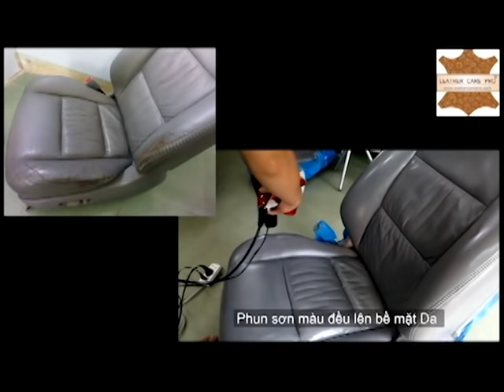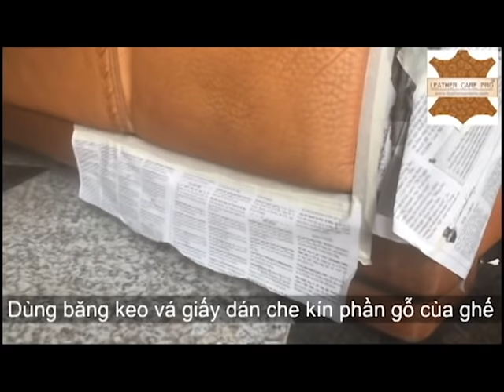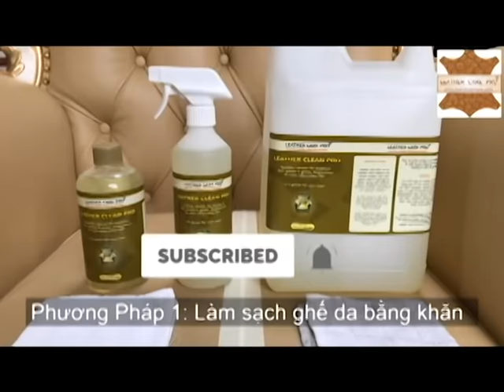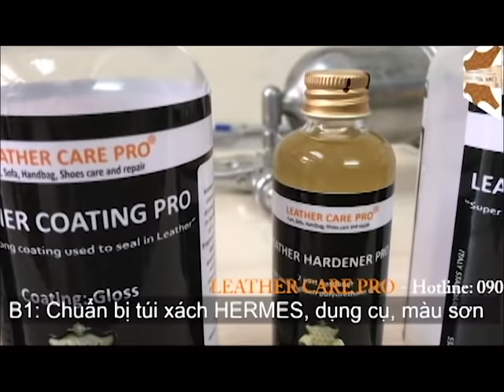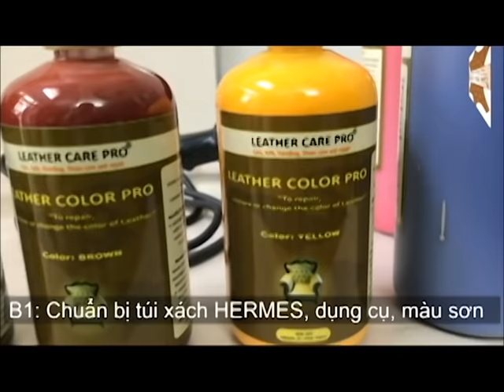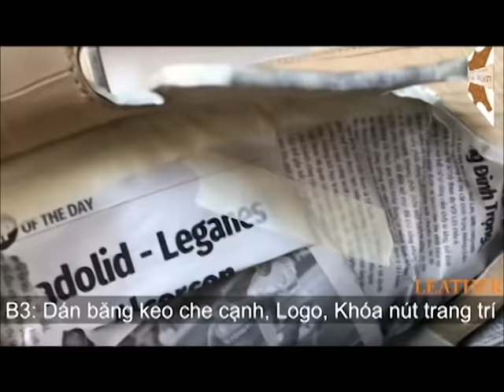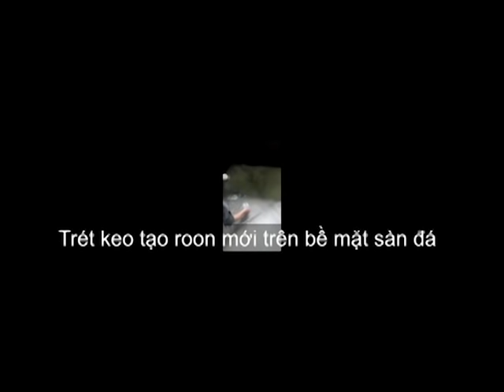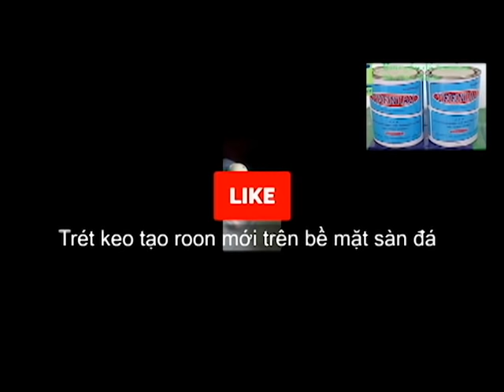NHUỘM, SƠN PHỤC HỒI GHẾ DA XE HƠI CAO CẤP, GHẾ SOFA DA CAO CẤP, TÚI XÁCH DA CAO CẤP, GIÀY DA CAO CẤP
* NHUỘM, SƠN, SỬA CHỮA, PHỤC HỒI GHẾ DA SOFA; BỌC GHẾ DA SOFA, BỌC GHẾ SOFA:

* PHỤC HỒI GHẾ DA Ô TÔ TẠI TPHCM/AUTO CARE PRO/LEATHER CARE PRO:
      + Auto Care Pro/ Leather Care Pro cung cấp dịch vụ phục hồi ghế da ô tô; phục hồi ghế da ô tô TPHCM/Đà Nẵng/ Hà Nội/Đồng Nai/Bình Dương/ Cần Thơ/Thanh Hóa/Nghệ An/Quảng Ninh, v.v...Với hơn 10 năm kinh nghiệm, Leather Care Pro đã phục vụ hơn 15.000 khách hàng có nhu cầu phục hồi ghế da ô tô, phục hồi da nội thất ô tô, phục hồi ghế da Sofa tại TPHCM. Leather Care Pro đang ngày càng hoàn thiện và nâng cao chất lượng dịch vụ để dịch vụ phục hồi ghế da ô tô TPHCM ngày càng phát triển!

* CÁC VIDEO ĐÃ PHÁT:
1/ Phục hồi ghế da ô tô; Phục hồi da nội thất ô tô; phục hồi ghế da Sofa:
2/ Kem dưỡng mềm ghế da ô tô, ghế da Sofa, Túi xách da, giày da:
4/ Sửa ghế da Sofa bị rách, sửa ghế da ô tô bị rách; Ghế da ô tô bị nhăn; Phục hồi da nội thất ô tô; phục hồi ghế da ô tô TPHCM; Dung dịch phục hồi ghế da:
7/ Phục hồi ghế da Sofa; Dung dịch phục hồi ghế da; Cách phục hồi ghế da bị nứt; Phục hồi ghế da bị nứt:
8/ Quy trình thuộc da bò, thuộc da Trâu, thuộc da Dê, thuộc da Cừu, thuộc da Cá Sấu:
10/ Màu sơn ghế da ô tô; màu sơn ghế da Sofa, màu sơn túi xách da; màu sơn túi da; màu sơn giày da; màu sơn giày thể thao; màu sơn đồ da; màu sơn da thuộc  - Gôc nước:
11/ Màu nhuộm ghế da ô tô, màu nhuộm túi xách da; màu nhuộm túi da; màu nhuộm giày da; màu nhuộm đồ da; màu nhuộm da thuộc_Nhóm 1:
12/ Màu nhuộm ghế da ô tô, màu nhuộm túi xách da; màu nhuộm túi da; màu nhuộm giày da; màu nhuộm đồ da; màu nhuộm da thuộc_Nhóm 2:
13/ Nhuộm màu ghế da Sofa, nhuộm phục hồi màu ghế da Sofa, nhuộm đổi màu ghế da Sofa; bọc ghế da Sofa; thay da ghế Sofa da:
 14/ Sơn ghế da ô tô, nhuộm ghế da ô tô, phục hồi da nội thất ô tô, phục hồi ghế da bị nứt, dung dịch phục hồi ghế da; phục hồi ghế da ô tô bị nhăn:

         - CHI NHÁNH CÔNG TY TNHH SX TM DV HƯNG GIA KHÁNH - LEATHER CARE PRO (NHÃN HIỆU ĐỘC QUYỀN)
         - Địa chỉ: 106 đường 218 Cao Lỗ, Phường 4, Quận 8, Tp. Hồ CHí Minh, Việt Nam

* Bản đồ "Google Maps" đường đến Trung Tâm nhuộm, sơn, phục hồi tất cả các loại đồ da cao cấp - LEATHER CARE PRO/ AUTO CARE PRO:

* Bản đồ "Google Maps" đường đến Văn phòng dịch vụ vệ sinh công nghiệp HomeClean: